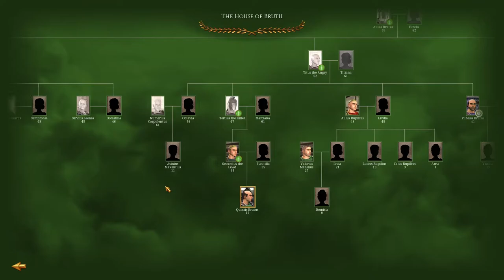Rome Remastered: Brutii #30 - Finale!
Hey guys, welcome to the next episode of my Rome Remastered Total War Lets Play as the Brutii - in this episode we smash our faces against the Egyptians and finally take the city of Carthage to end our Brutii campaign!